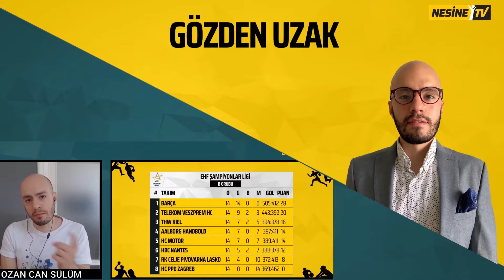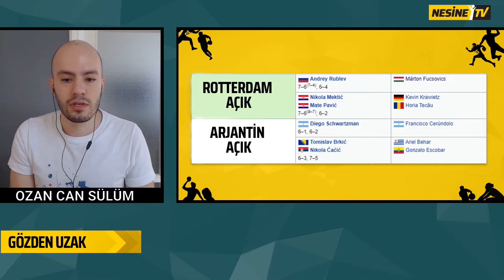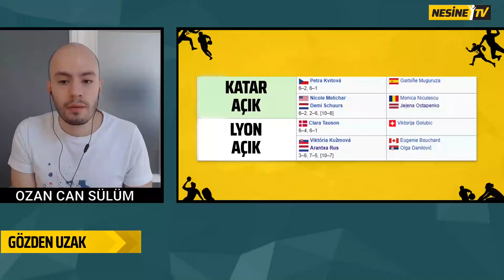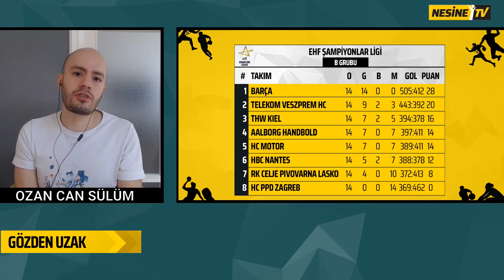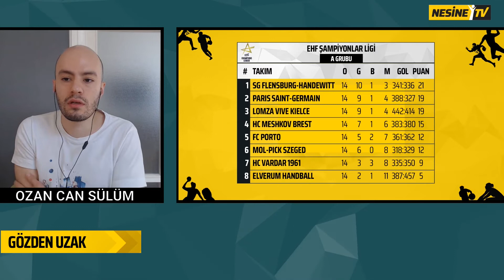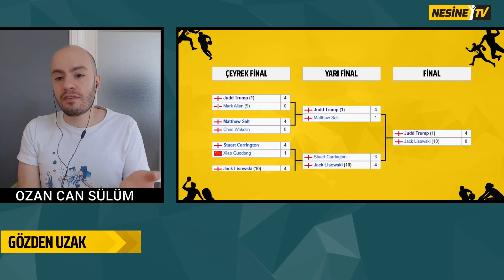Cebelitarık Açık, Hentbol Şampiyonlar Ligi | Ozan Can Sülüm | Gözden Uzak #25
Yorumcumuz Ozan Can Sülüm, yeni konseptimiz Gözden Uzak'ta snooker ve hentbol gibi gözden uzak fakat gönülden uzak olmayan sporları konuşuyor.